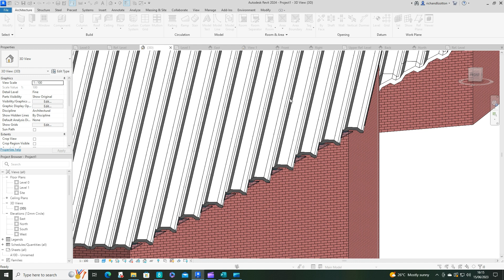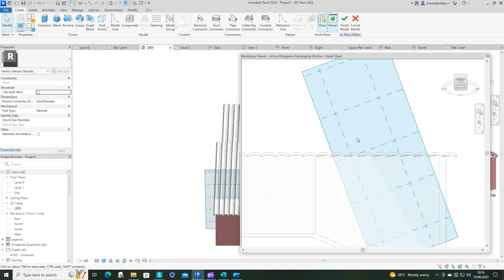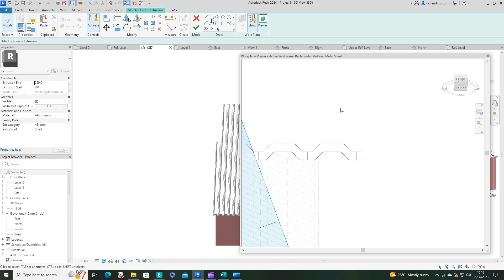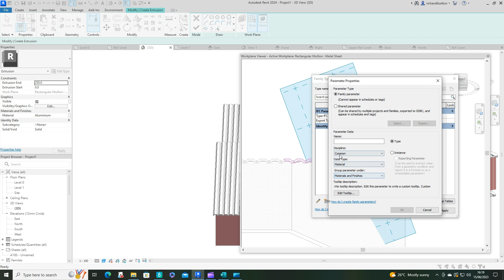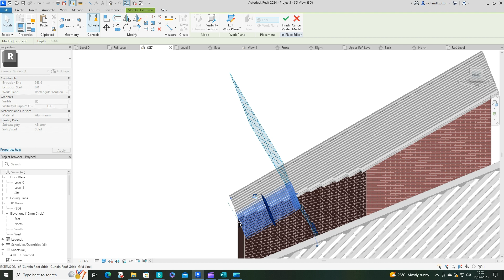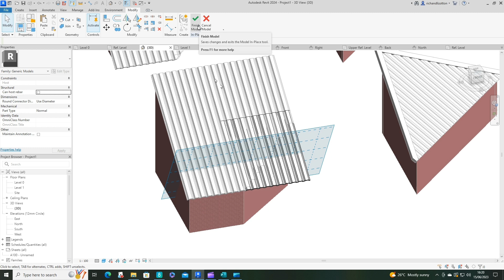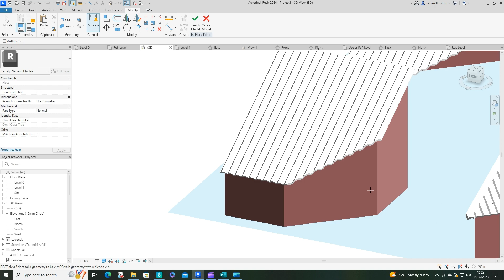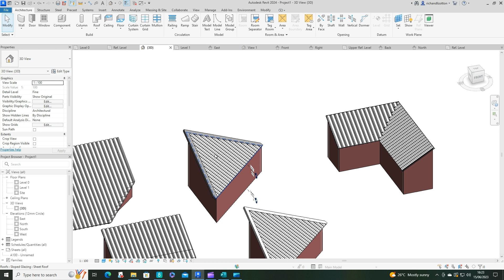Corrugated metal sheet roof with angle at lower end Revit Tutorial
This is a follow on from the corrugated roof video I did a few months back
This video looks at how to deal with the jagged effect you can get on the lower side of a roof if the cut of the roof is not square.